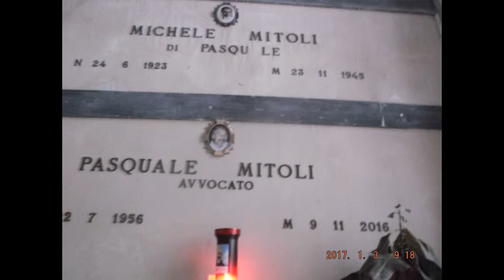MITOLI CONCORDIA PADUANO LINO showmwen un ora sola ti vorreiLa mia slideshow